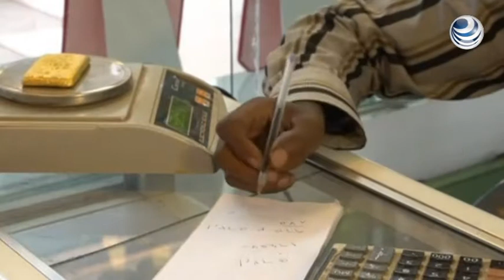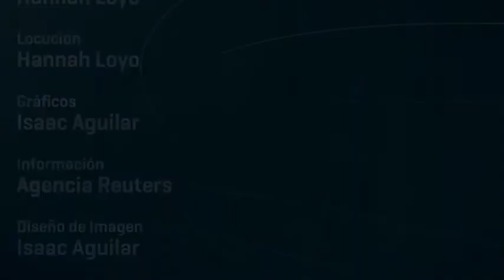Mineros independientes en Sudán se suman a la extracción del oro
El gobierno de Sudán estima que generó 2.5 billones de dólares por medio de las exportaciones de oro el año pasado. Cerca de 250,000 mineros se han unido a la fiebre de este mineral.